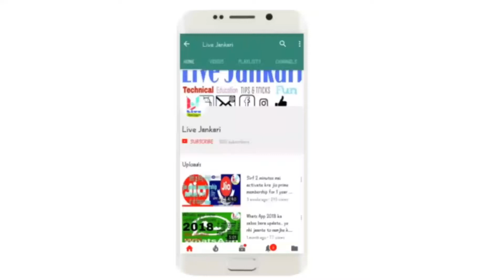Trailer: ye to sirf tailer hai, picture to abhi baaki hai mere dost,celebrate 250 subscriber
Very very thank to my all friends for love and support.
 Yaha tak ke safar mai aapne mujhe support kiya.
Dosto aap log ke hi support hi mujhe energy deti hai.

 Isse trah se aap mujhe support krte rahye.

Specially thanks to :
1.Jitendra Kumar.
2.zishan Ahmed.
3.Aman kumar.
4.Mohan kumar.
5.shona babu & all my friends.

Aapka apna channel live jankari